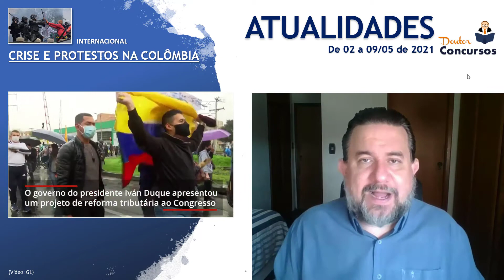Atualidades 02/05 a 09/05/2021 - Prof. Arnaldo Vieira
Atualidades Doutor Concursos com o  @profarnaldovieira
Semana: 02/05 a 09/05/2021